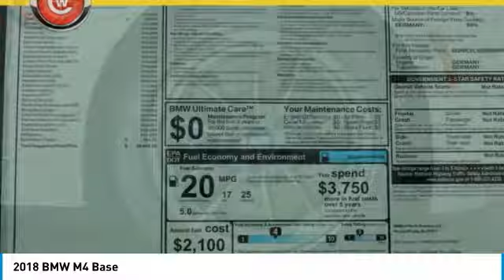2018 BMW M4 San Luis Obispo CA B18318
2018 BMW M4 Base

Coast BMW
12100 Los Osos Valley Rd